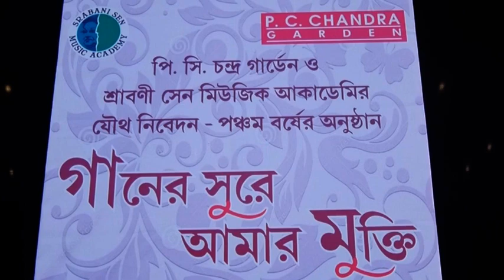GAANER SURE AAMAAR MUKTI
A Cultural Function by Srabani Sen Music Academy, a reputed cultural organization, on 13th November 2019 at Gold Acres of P.C. Chandra Garden, to celebrate their annual function, with Rabindra Sangeet performance by eminent singer Srabani Sen and by the teachers and students of the Academy. It was followed by Dance Drama 'Balmiki Pratibha' of Kabiguru Rabindranath Tagore, directed & performed by eminent dancer Alokananda Roy, along with the inmates of West Bengal Correctional Homes. Famous singers Indrani Sen, Srikanta Acharya & Surojit Chatterjee were felicitated at the programme. The Chief Guest was eminent singer Smt. Sumitra Sen.